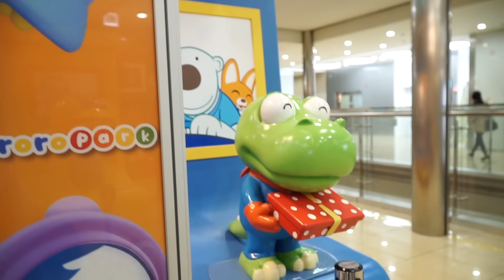뽀로로집에서 목욕하기?ㅋㅋ 뽀로로 파크 키즈카페 Pororo Park Kids Indoor Playground Fun for Kids 보라튜브 BoraTube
라임튜브 지원을 받아 제작합니다. 이쁘게  봐 주세요^^ 뽀로로집에서 목욕하기?ㅋㅋ 뽀로로 파크 키즈카페 Pororo Park Kids Indoor Playground Fun for Kids 보라튜브 BoraTube

[보라튜브] 채널은?
안녕하세요! 보라튜브입니다. 보라튜브는 보라와 함께 장난감을 가지고 놀고 놀이 여행도 하고 재미있는 동영상을 제작합니다. 많은 아이들이 이 채널을 통해서 재미있게 즐기며 행복해하는 공간이 되었으면 합니다. 수시로 업로드 됩니다 : ) 즐거운 시간 되세요 ~❤
★ 업로드 시간 :  오후 2시 ~ 5시★

* 보라의 더 많은 것을 보시려면 아래 주소를 클릭해 주세요.

*보라튜브 장난감 재생목록 입니다. 아직 못보신 분은 아래 주소를 클릭해주세요.

☆로보카 폴리 RoboCar Poli Toys play list: мультфильмы про машинки Робокар Поли Игрушки
☆액체괴물 만들기 장난감 놀이 Slime Clay Make Toys Play

[BoraTube] INFORMATION:
Hi, BoraTube produces exciting video clips which help children to learn number and alphabet playing with and drawing toys with Bora. I hope that this channel would be a cozy space that many children could enjoy and learn a lot through the fun video clips. BoraTube channel are uploaded every day : ) Have a good time